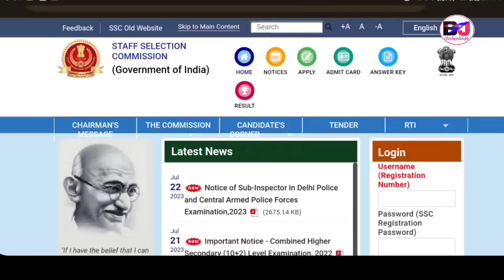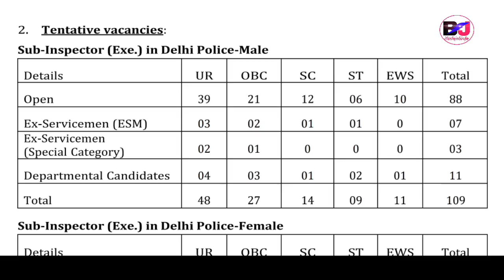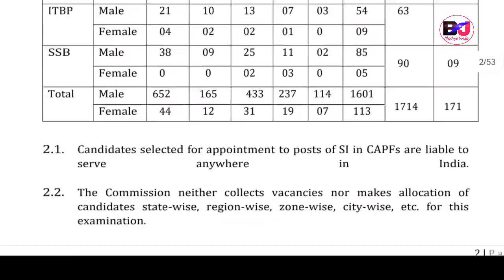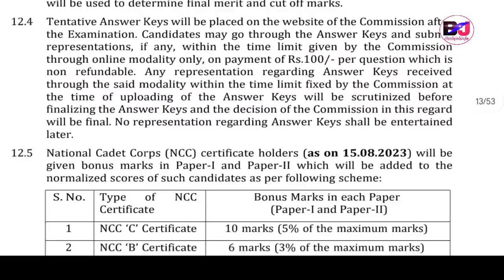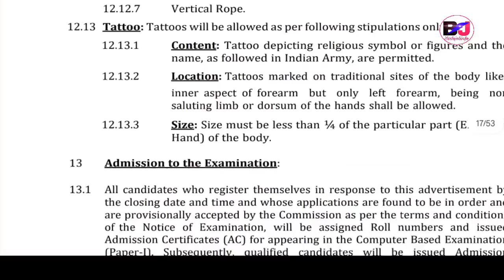गोदान साख्रि ओंखारदों SSC CAPF (GD-SI) and Delhi Police SI PST/PET/Exam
Staff Selection Commission SSC GD Sub Inspector In CAPF and Sub Inspector in Delhi Police Recruitment Big Update Official Notification Declared for Eligible Male Female Candidates. Delhi Police Recruitment Selection Process and SSC CAPF GD Sub Inspector Jobs Notice 2023
Staff Selection Commission SSC New Vacancy Declared.

Age Limit 18 to 30 ST/SC, UR 18 to 25, OBC 18 to 28 Years age on the date of Advertisement Published.

Bodo Job Info, Bodo Jobs Update Bodo, Bodo Information Jobs, Bodo Job News Bodo, Bodo Education Update, Bodo INFo Job's Information.